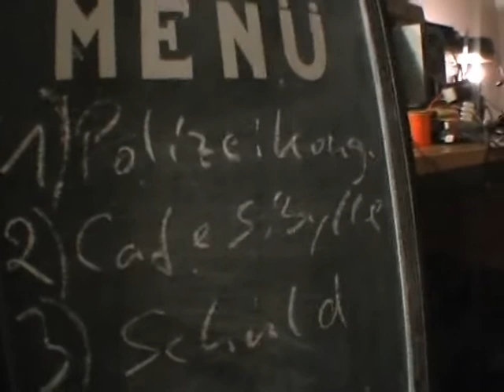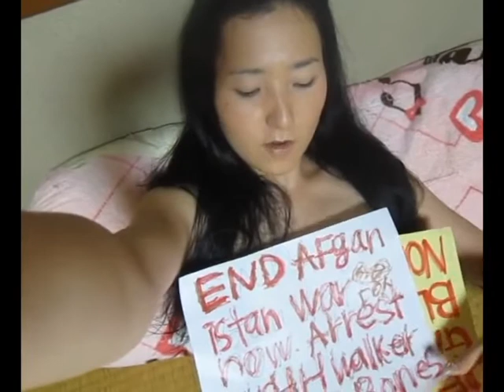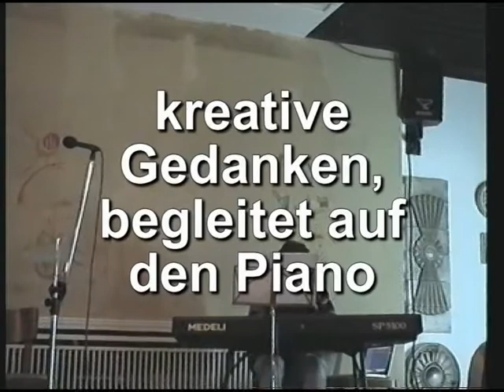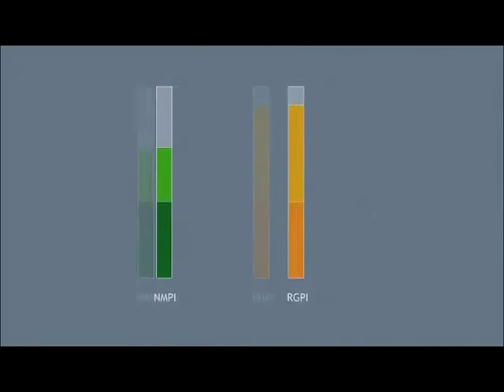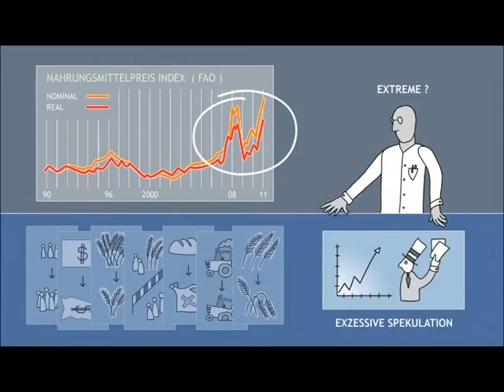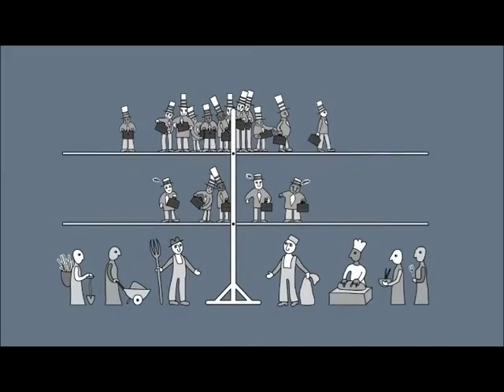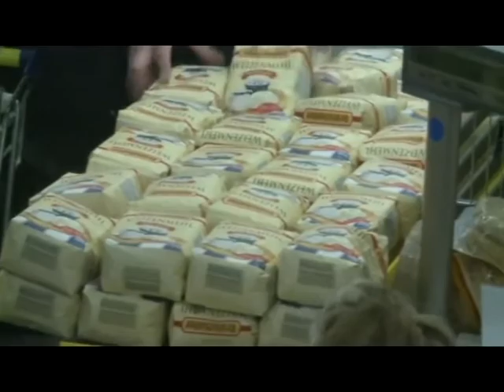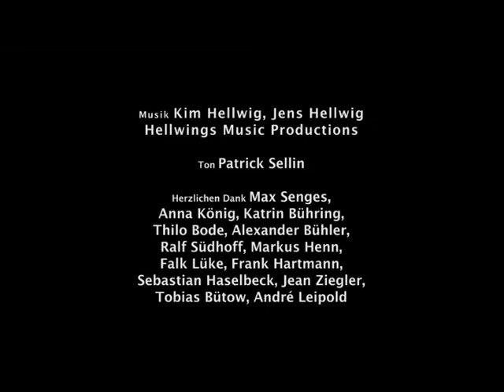Nichtarbeit | Sendung 420 (06/2012)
1. Polizeikongress(ausgefallen) Anti-Afghanistankrieg-Video (01:48)
2. Birgitt im Cafe Sibylle (07:52)
3. Nahrungsmittelspekulation (13:48)
4. Schuld. Kurzfilm (21:46)